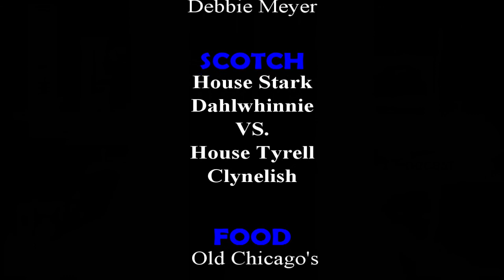Scotch Hour Episode 30 Dalwhinnie (Stark) vs. Clynelish (Tyrell) and Make a Sigil, books into movies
In this Episode we discuss:
Scotch:
Dalwhinnie  House Stark
 vs.
Clynelish House Tyrell

Topics:
1. Dinner at  Old Chicago's

Smarter Challenge: Sigil and books made into movies and tv shows
Next Week's Smarter Challenge:    Open

***Patrons will receive access to our after show

Food:
Old Chicago's

Wine:
n/a

Audio:
Podbean:

Audible:

Google Podcast

Apple Podcast Still not available in the US Market

Rumble: